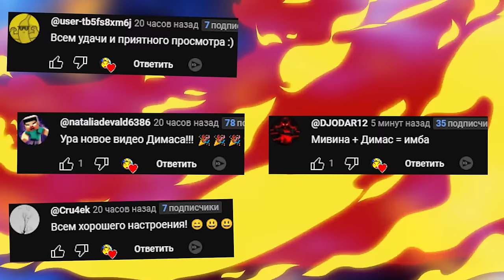УГАДАЙ АНИМАТРОНИКА ПО ЗВУКУ FNAF COOP ► Garry's Mod